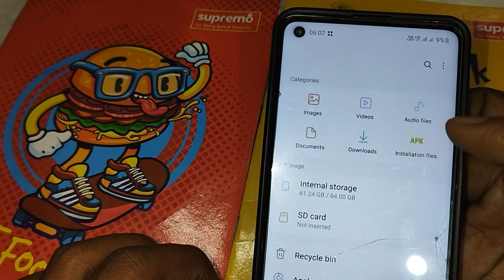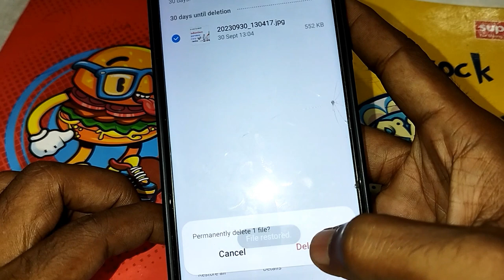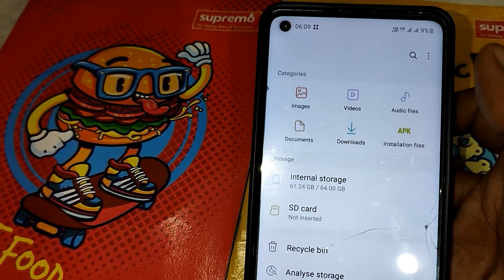file manager me recycle bin kaha hota hai | nahi aa raha | file manager se delete photo kaise dekhe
file manager me recycle bin kaha hota hai | recycle bin ka option nahi aa raha | file manager se delete photo kaise dekhe

Your Query -
file manager me recycle bin ka option nahi aa raha hai
file manager me recycle bin ka option kaise laye
file manager me recently deleted ka option kaise laye
file manager se delete photo kaha jatai hai
file manager me trash bin ka option nahi aa raha hai how to fix
how to fix file manager recycle bin option problem